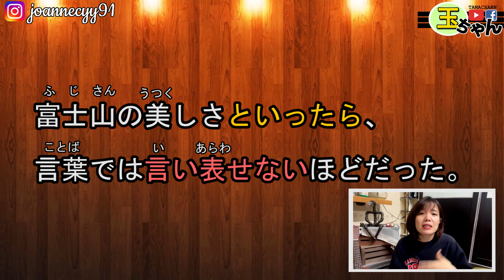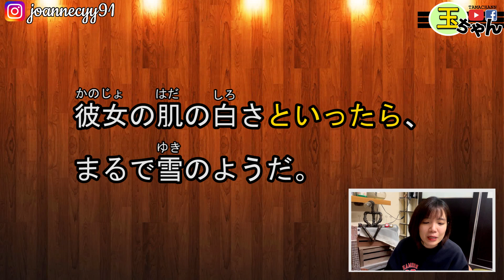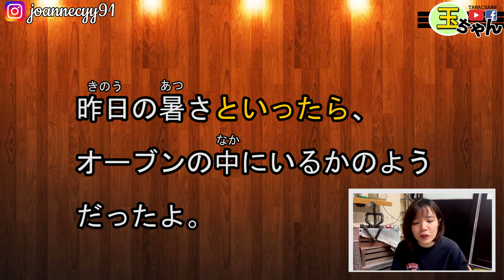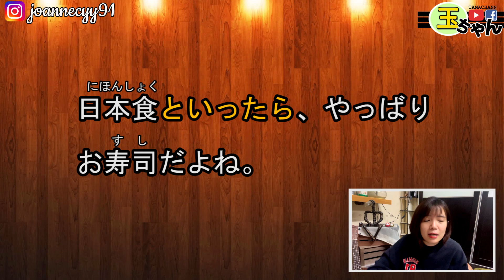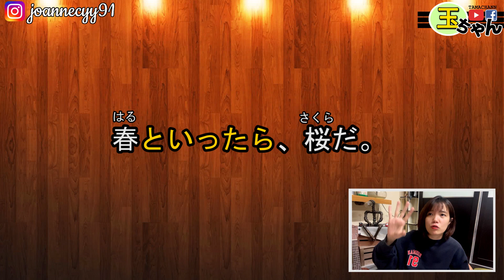【日語文法教學】N2「～といったら」説到這個，簡直無法用詞句形容！區分日語文法！ 簡單解説生活實用日語例句一看就懂 | Japanese Grammar | TAMA CHANN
【SEE MORE...】

❤♐影片目的♐❤

①「～といったら」
名詞

【意味】
强調于情感上感動，驚嘆的用法
【説到富士山的美，美得完全無法用語言表達的程度】